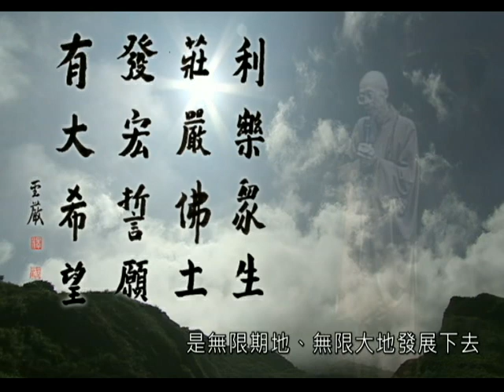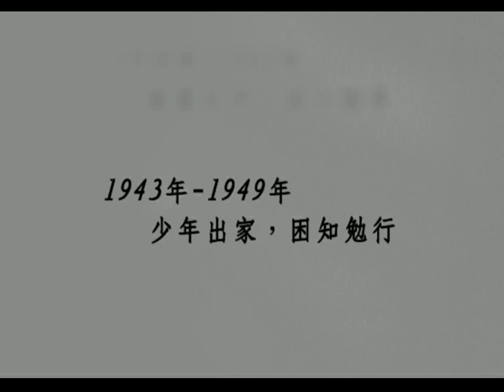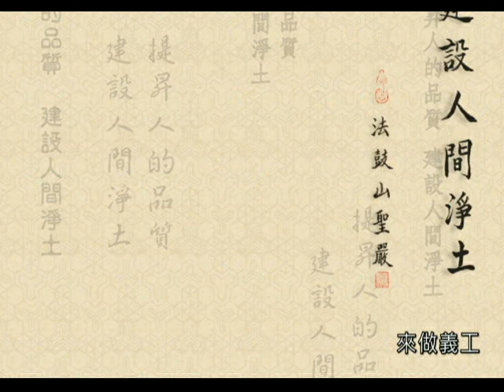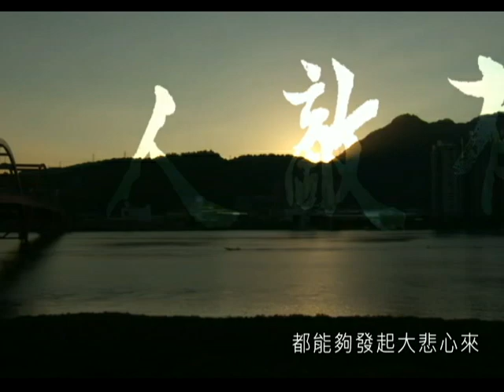2011傳燈法會-憶師恩：大願力大家庭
0:00 開頭
0:35 大願力大家庭
07:03 悲願承遠
13:15 大悲心起